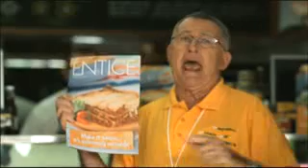Meat and Livestock Australia ad by BMF